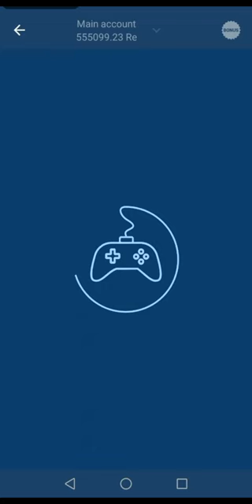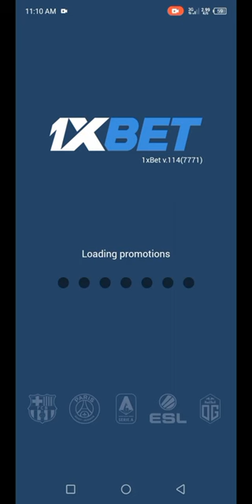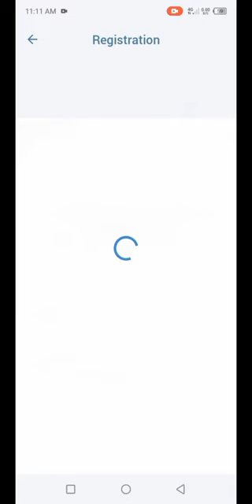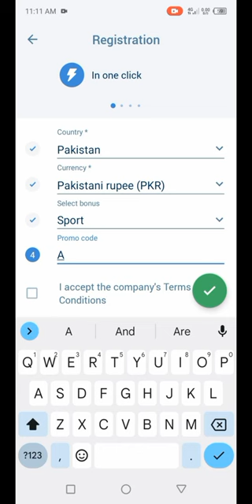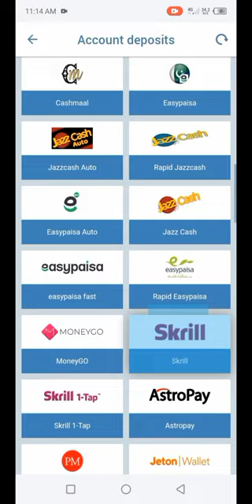'' MAYAN TOMB...1xbet full review💰Hack script with tricks and tips... 55000 winning proof ''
🤑Mayan tomb,🍹🍹🍹mayan tomb winning tricks, Mayan tomb hack script, Mayan tomb tricks and tips, Mayan tomb strategies, how to play 1xbet Mayan tomb game, Mayan tomb full tutorial, Mayan tomb tutorial
1xBet's Mayan Tomb game is an exciting adventure that takes you deep into the ancient civilization of the Maya. Uncover hidden treasures and explore the mystical tombs of this ancient civilization, all from the comfort of your own device. With stunning graphics and immersive gameplay, this game will transport you to a world of mystery and excitement.

Now, let's talk about the winning proof! Imagine the thrill of seeing your efforts pay off with a live winning of 55000 rupees. It's not just a dream; it's a reality for many players who have already experienced the excitement and joy of winning big with 1xBet.

To maximize your chances of winning, let me share some of the latest winning tricks and tips. Use strategic thinking and carefully plan your moves to navigate through the Mayan Tomb game. Pay attention to the symbols and their hidden meanings, as they often hold the key to unlocking great rewards. Remember to keep an eye out for bonus rounds and special features that can boost your winnings even further.

Now, let's dive into the fantastic 130% cashback bonus that 1xBet offers! This generous promotion allows you to receive a significant portion of your wagers back, giving you more opportunities to play and win. Take advantage of this amazing offer to prolong your gaming experience and increase your chances of hitting the jackpot.🗿✨ Immerse yourself in the captivating world of the Mayan Tomb game and uncover the secrets of an ancient civilization! 💰💎💥 With 1xBet, you can turn your gaming experience into a thrilling adventure filled with excitement, big wins, and incredible bonuses. 🎮🔥💯